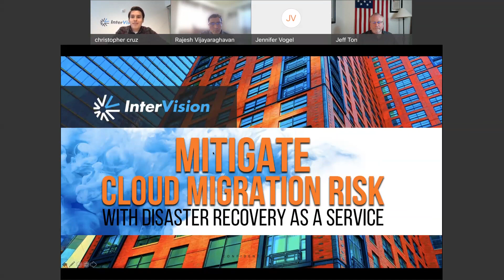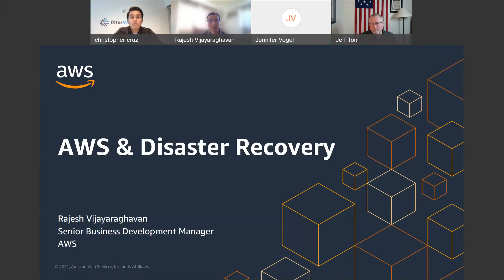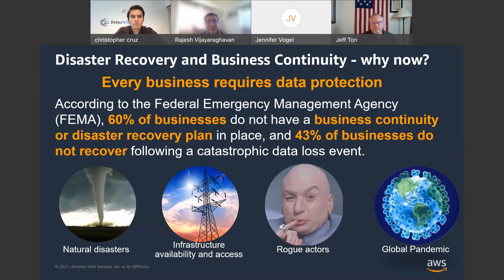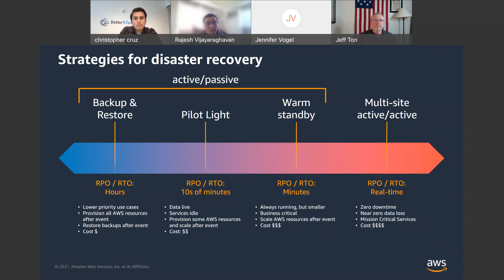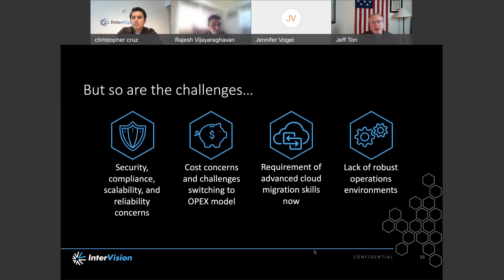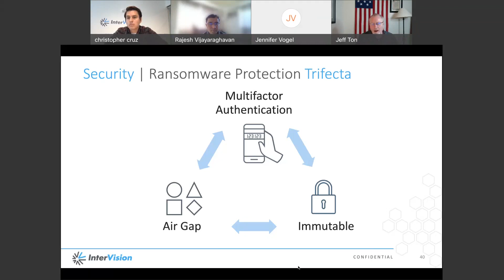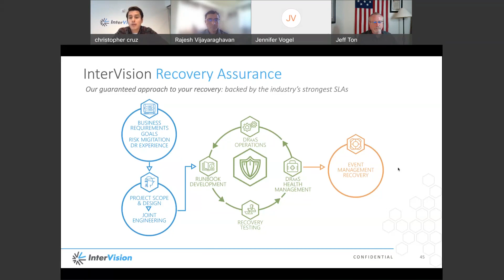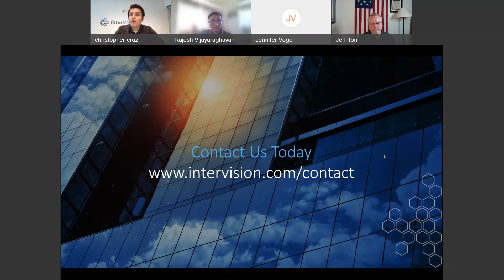InterVision Webinar: Mitigate Cloud Migration Risk with Disaster Recovery as a Service (DRaaS)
Catch the replay from the live event from September 2021:
Three key takeaways:
- Cloud-based backup and DR strategies maximize business and technical (RTO and RPO) objectives while minimizing costs, risk, IT management
DRaaS and BaaS often act as a catalyst for larger-scale migrations; taking a first step to the cloud
InterVision and AWS’ premier partnership combines industry-leading cloud and resiliency knowledge, providing services and expertise you can trust